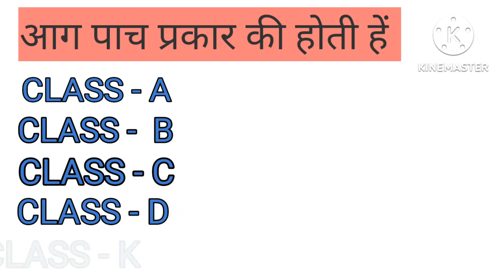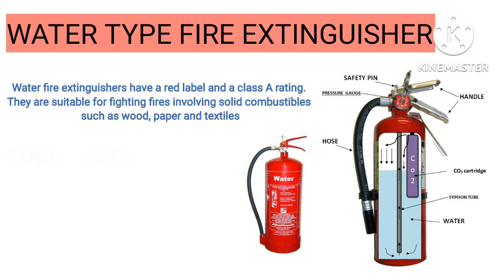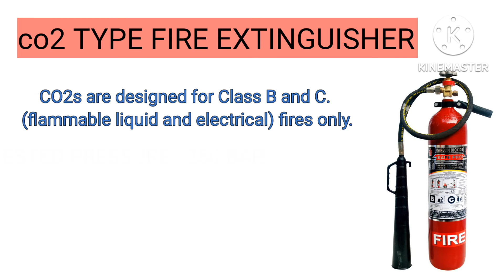TYPES OF FIRE & TYPES OF EXTINGUISHERS in hindi 2022 / MR SAGAR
this is short video about classification of fire and types of fire extinguishers